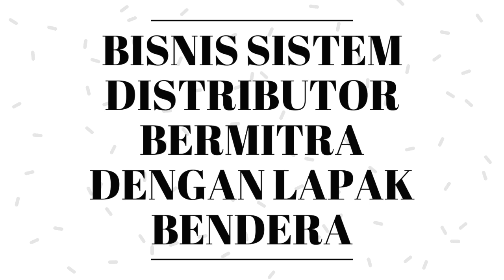BISNIS LEWAT HP ANDROID !!!